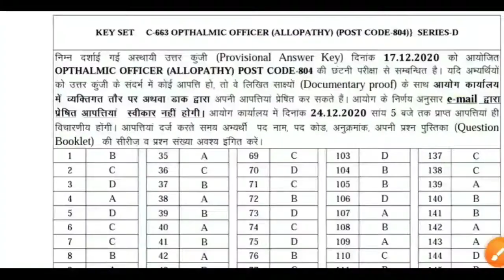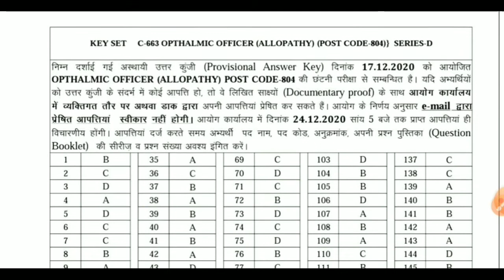Hpssc Answer Key Optmacmic 👮 Post code -804 Exam Held on 17-12-2020. 🔥🔥